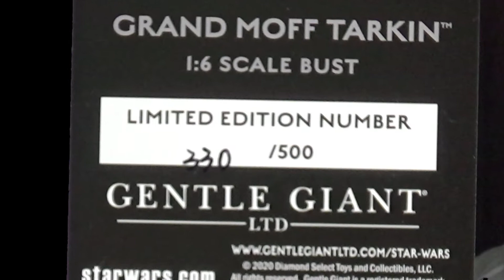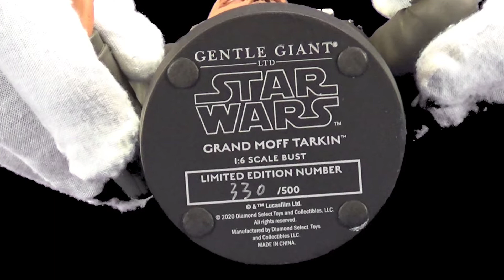Unboxing: GRAND MOFF TARKIN 1/6 Scale Bust by Gentle Giant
Today from the Vault we have:

GRAND MOFF TARKIN 1/6 Scale Bust by Gentle Giant

An ambitious, ruthless proponent of military power, Wilhuff Tarkin became a favorite of Supreme Chancellor Palpatine and rose rapidly through the Imperial ranks. Shortly after the Empire's creation, he was put in charge of the construction of the Death Star.